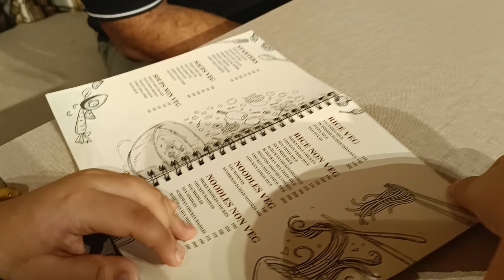food അടിച്ച് ഒരു വഴിയായി guys